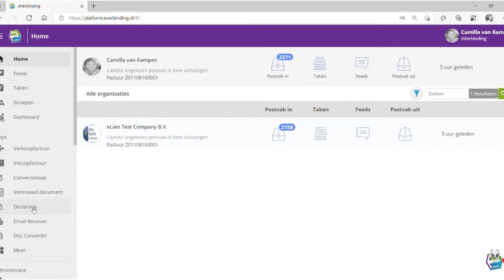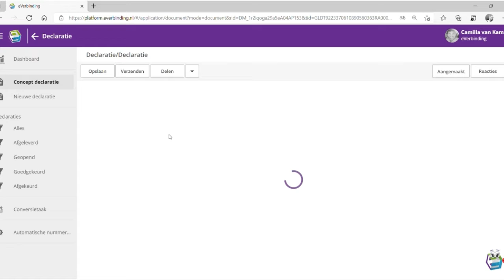Kan ik met eVerbinding ook declaraties verwerken?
Camilla maakt het zichzelf gemakkelijk door gebruik te maken van de declaratie-app in het eVerbinding platform.
Declareren is ook e-factureren!